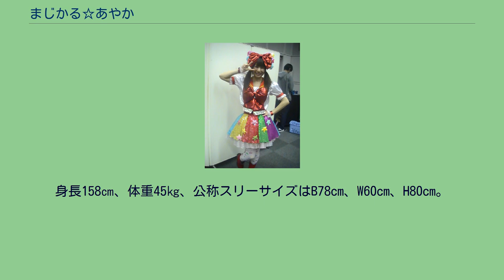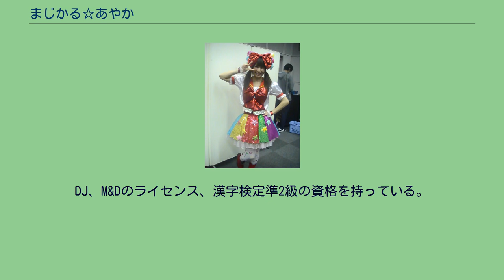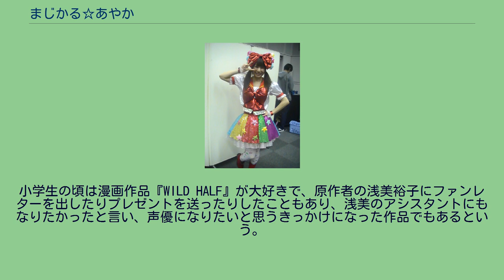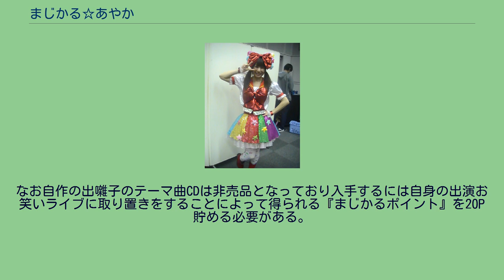まじかる☆あやか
まじかる☆あやか（1987年5月20日 - ）は、日本のお笑いタレント。
本名、近藤 彩香（こんどうあやか）。
三木プロダクションに所属していたが、所属契約を終了。
現在はフリー。
身長158㎝、体重45㎏、公称スリーサイズはB78cm、W60cm、H80cm。
足のサイズ24㎝。
自称「永遠の14歳中二病」。
青山学院女子短期大学卒。
その後、東京アナウンスアカデミー卒業、声優を目指すべく俳協ボイスアクターズスタジオで学ぶ。
今でも声優のレッスンは続けている。
10代の時、15人ほどの声優のアイドルグループ「Get A Dream」のメンバーとして活動。
このグループのライブの合間に同じ「あやか」という名前のメンバーと「だぶるあやか」というコンビを組んでコントを披露しており、これがお笑い活動を始めるきっかけの一つともなった。
2009年頃には、約3カ月間だけリナ・アントワネットとのコンビ「サプリ」で活動していたことがあった。
2010年4月1日に三木プロダクションに所属。
三木プロには最初は声優としてオーディションを受け、所属となったが、事務所側から芸人としての活動を勧められ、最初は芸人は無理と思っていたが、声優のレッスンも続けながらお笑いの活動もやるということになった。
M-1グランプリ2010には、当時同じ事務所に所属していたドイツみちことのコンビ『まじかる☆みちこ』で出場した。
2015年10月26日、自身初となる単独ライブ『Magical☆Festival 2015』（なかの芸能小劇場）を行う。
2016年、所属していた三木プロダクションと円満に所属契約を解除した。
父はミュージシャン、母は陶芸家、兄は人形アニメに使う人形を製作する仕事に携わるという芸術家一家。
DJ、M&Dのライセンス、漢字検定準2級の資格を持っている。
趣味は、一人カラオケ、観劇、短歌など。
短歌は、ブログの最後に自作のものを披露することが時々ある。
女性芸人仲間の中で、特に仲が良いのは石井てる美。
SMAPのファン。
学生時代は、東京ドームでグッズ販売や案内のアルバイトをしていたが、これもSMAPコンサートの漏れて来る音を聴きたいためというのが理由でもあった。
小学生の頃は漫画作品『WILD HALF』が大好きで、原作者の浅美裕子にファンレターを出したりプレゼントを送ったりしたこともあり、浅美のアシスタントにもなりたかったと言い、声優になりたいと思うきっかけになった作品でもあるという。
他に好きな漫画・アニメ作品は、美少女戦士セーラームーン、純情ロマンチカ、夏目友人帳。
自分のことを「魔法少女芸人」と称し、赤を主とした色の、魔法少女を意識した衣装で出演して、魔法と魔法少女をネタにした漫談、コントを演じている。
本人は「近藤彩香から、まじかる☆あやかに変身」してのキャラクターと言っている。
「まじかる、まじかる〜!」と言う台詞を、振りを付けながらブリッジに入れている。
その他、「まじかルーレット」と言うアイテムを持っての漫談、ネタも行っている。
ルーレットには、歴代のアニメの魔法少女をはめ込み（その中には自分・まじかる☆あやかの写真も入れている）、魔法少女に例えた占いをする、といったようなものである。
この他、「マジカルアイドル」「マジカルツッコミ」、客を一人ずつ指名しながら演じる「魔法のマジカルカメラ」などのネタも行っている。
2017年からは「魔法のパティシエ」というキャラクターでも出演している。
主に、自作のテーマ曲を出囃子で流して登場している。
なお自作の出囃子のテーマ曲CDは非売品となっており入手するには自身の出演お笑いライブに取り置きをすることによって得られる『まじかるポイント』を20P貯める必要がある。